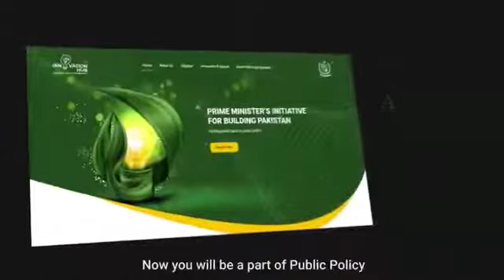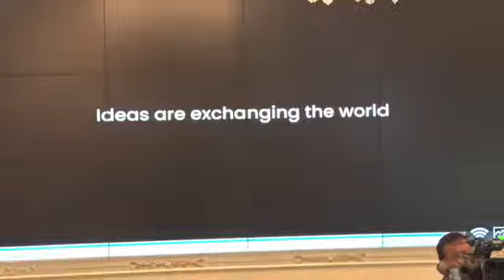NIC startups at the launch of the Innovation hub at the Prime Minister's office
A proud moment for the National Incubation Center as our startups had the opportunity to visit the Prime Minister's office for the launch of 'Innovation Hub'; a platform to facilitate the exchange of ideas between the public and policymakers.

Our startups including Rahgeer, One step better, Trashbee, Saving 9, Mountainshop.pk, Eastern Dresses, Medxol, Triisum had the chance to meet with the PM and shared insights on their work. It is commendable to see the government actively addressing and engaging with the startups and promoting innovation for the betterment of the country.